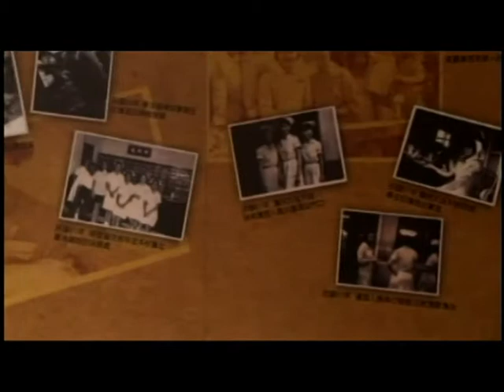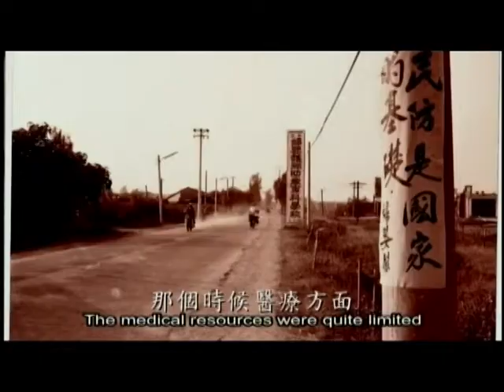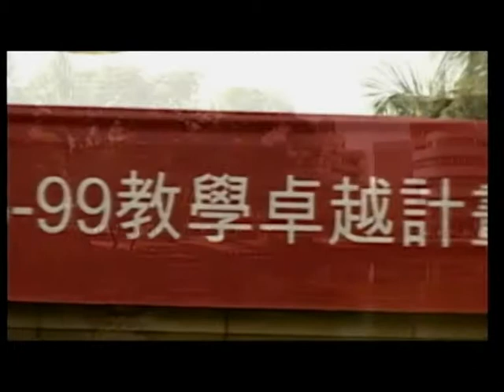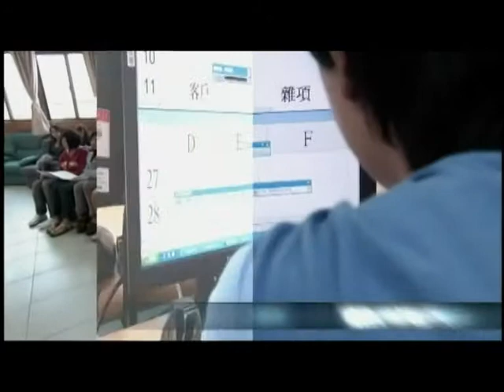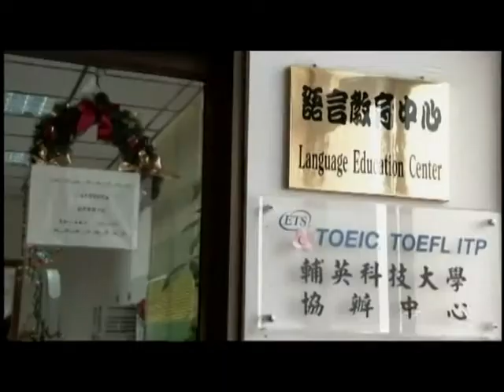2013 Fooyin University